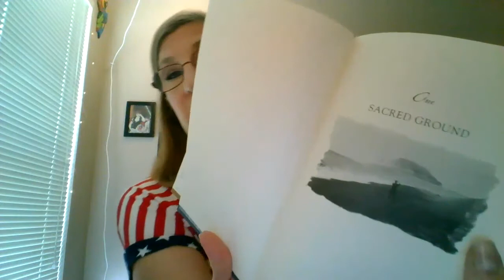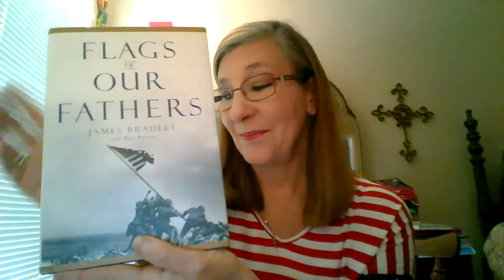The One With The Flags of Our Fathers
First Chapter Friday

In honor of the brave soldiers who paid the ultimate sacrifices for the freedoms so many now take for granted, I present Flags of Our Fathers by James Bradley.